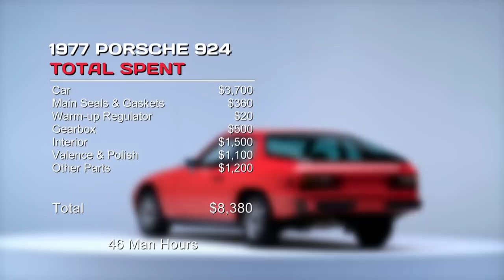Can Ant Get This Porsche 924 Looking As Good As It Performs? | Wheeler Dealers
This Porsche 924 has been repaired and now runs in top form. However, with cracked leather seats and a broken dashboard will Ant be able to get this red hot motor looking as good at it performs?